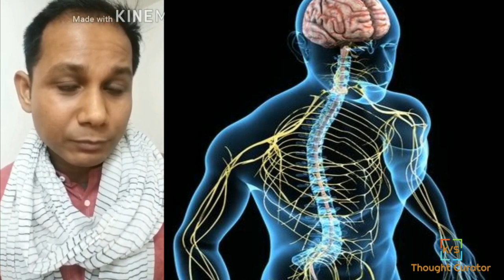The Ultimate Guide To Know Yourself|| Conscious vs Unconscious Mind|| All About Meditation (Hindi)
In this video, Amit Karna explained how to know yourself deeply just to understand the power of the Unconscious mind. You can go deep down inside yourself using meditation which will make you understand your Unconscious mind.

What the video till the end as this is very important for your life.

Facebook @thoughtCurator, Twitter @thought_curator,  Instagram @thoughtcurator

Motivational,Inspirational,Success Story,spirituality,motivational speech,how to know yourself again,how to know yourself completely,how to really know yourself,know yourself fully,how to know yourself spiritually,how to know yourself better,unconscious mind psychology,unconscious mind meditation,motivational video,how to get to know yourself,inspire,life coach,best motivational video,importance of meditation in hindi,how your unconscious mind rules your behavior